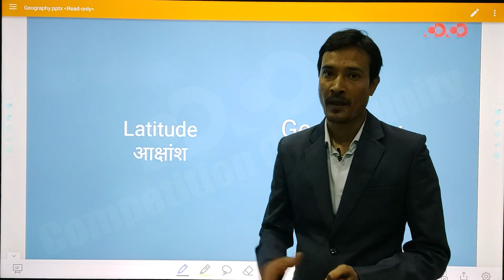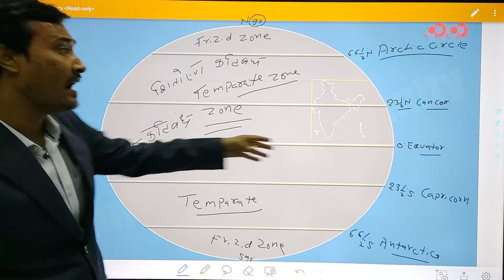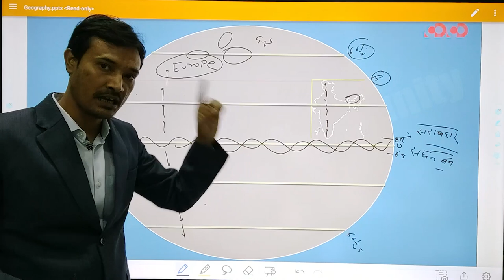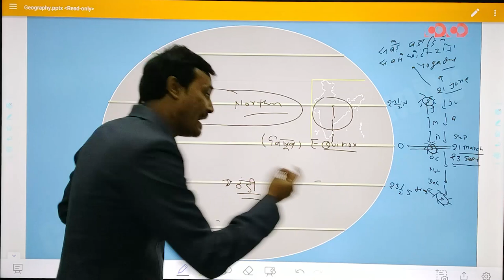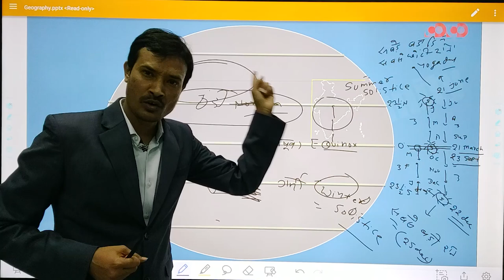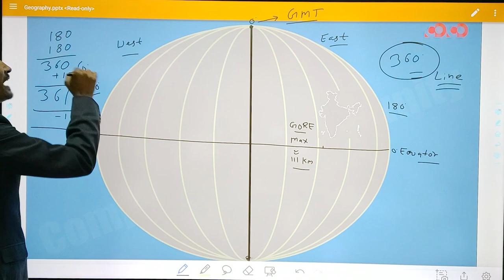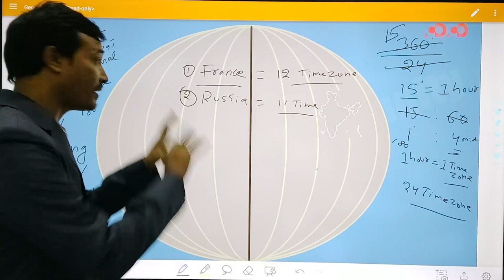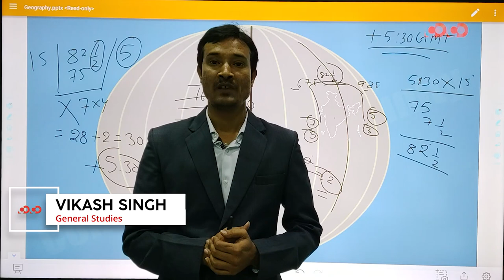SSC CGL/CHSL - General Studies | longitude and latitude | Geography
कार्यक्रम की विशेषताएँ (Features of the program):
1. परीक्षा केन्द्रित अध्ययन सामग्री (exam-oriented content).
2. बुनियादी स्तर से उच्च स्तर (basic to high level), प्रत्येक टॉपिक पर विस्तृत चर्चा (Detailed topic discussion from).
3. प्रत्येक लाइव क्लास के संक्षिप्त नोट्स (Short notes of the lectures)
4. सप्ताह में पढाये गए टॉपिक हेतु साप्ताहिक अभ्यास पुस्तिका (Weekly practice Set)
5. पूर्व के वर्षों में परीक्षा में पूछे गए प्रश्नों पर चर्चा एवं भविष्य में परीक्षा में संभावित प्रश्नों का विश्लेषण (Previous year question discussion and fresh possible questions discussion for future exams).
6. विस्तृत समाधान के साथ अभ्यास सत्र (Practice session with detailed solution).
7. टेलीग्राम के माध्यम से Open discussion. (where students can discuss questions and get solution).
8. संशय समाधान सत्र (Doubt clearing session).
9. इन कक्षाओं में मासिक करेंट अफेयर (Monthly Current affairs) को भी शामिल किया गया है ।